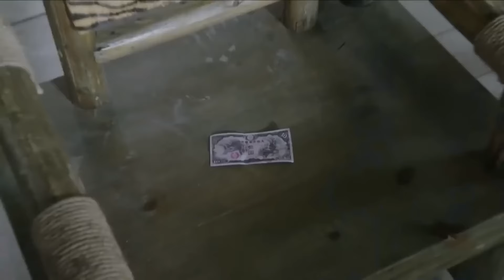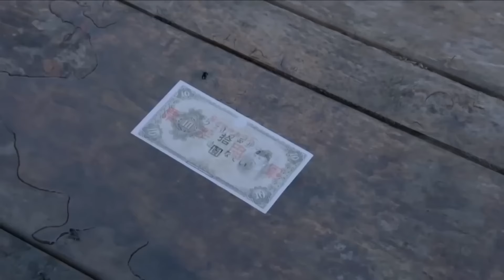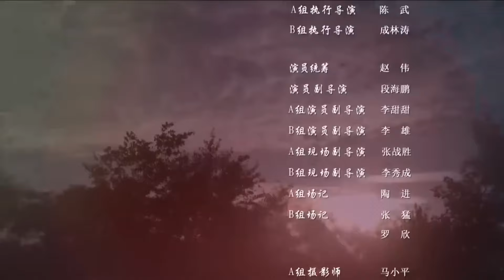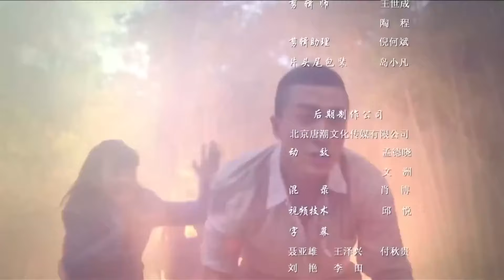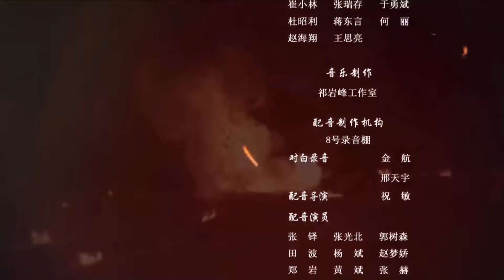【精彩谍战剧】特务007 17 | 地下党组织声东击西、以画传信，拉开生死较量的帷幕（张颂文《孤舟》、张婧仪）